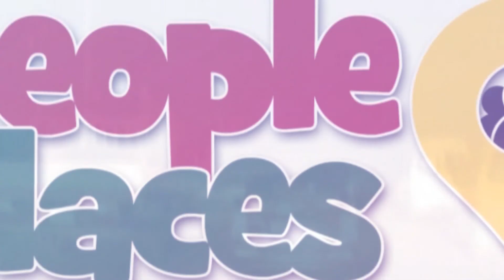Reduction in domestic violence cases in Ghana, 2021 - director of DOVVSU - statistics soon available